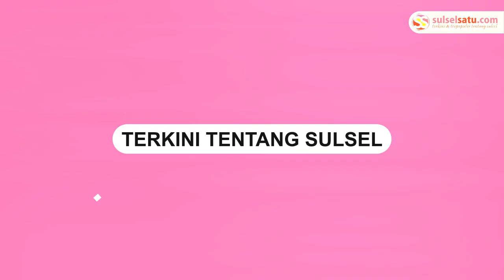Geng Motor Serang dan Rusak Kendaraan Warga di Antang Makassar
Sebuah video memperlihatkan sekelompok anggota geng motor menyerang warga di Jalan Masjid Nurul Huda, Antang, Kota Makassar.

Kejadian ini terjadi pada Sabtu (03/8/2024) sekitar pukul 01.21 WITA.

Kelompok pemuda tersebut terlihat membawa sejumlah senjata tajam.

Dalam rekaman CCTV, seorang pelaku penyerangan merusak kendaraan milik warga.

Tampak juga dalam video, mereka melempar sejumlah batu ke arah warga.

Hingga saat ini, kelompok remaja tersebut belum diamankan oleh kepolisian.

Belum diketahui kronologi penyerangan tersebut.
Video terkini dan terbaru..